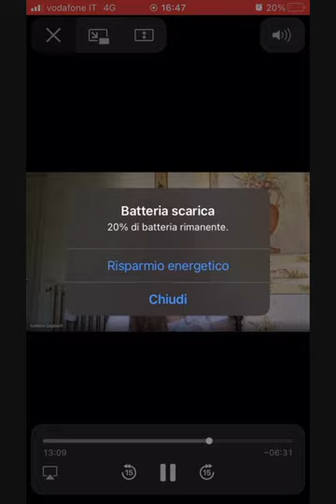Storia della Chiesa ed eresie medievali: il concetto di ortodossia ed eterodossia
Video-lezione con la prof.ssa Isabella Gagliardi sul tema "Storia della Chiesa ed eresie medievali: il concetto di ortodossia ed eterodossia".

Nei commenti sono graditi, sebbene non siamo in diretta, vostre domande e richieste di chiarimento che provvederemo a riferire alla professoressa

Buona visione!